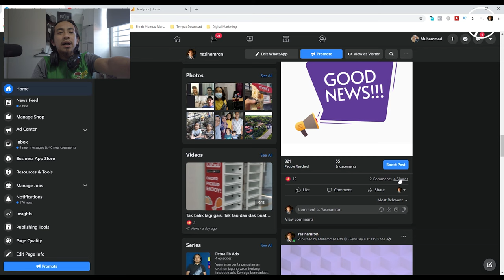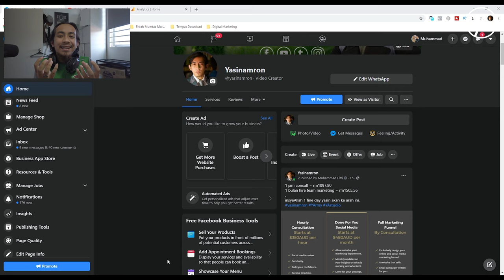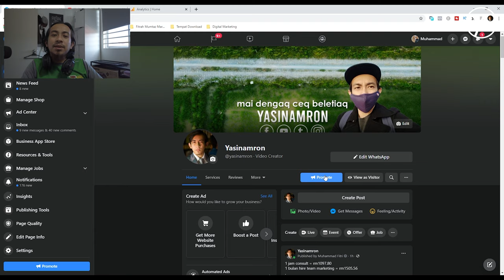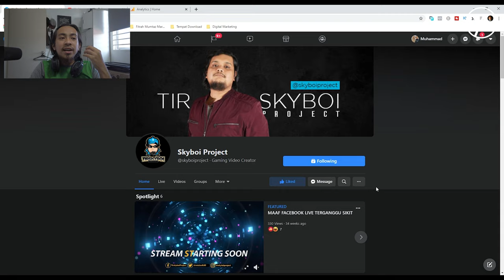11 Cara Mudah Mengatasi Facebook Algorithm | Yasinamron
11 Cara Mudah Mengatasi Facebook Algorithm tapi kalau nak mudah lagi buat FB Ads je la. haha

1-Live Coaching semasa live, Sharing Strategies Fb Ads
2-Yasin akan buat live review pages/channel hampa
3-Diskaun 10% merch
4-Join Secret Group YArmy

Boleh layari untuk lebih info tentang yasin.

Editing: Adobe Premeire Pro 2020
Camera: Dji Osmo Pocket
Drone:Mavic Mini
External Mic:Rode